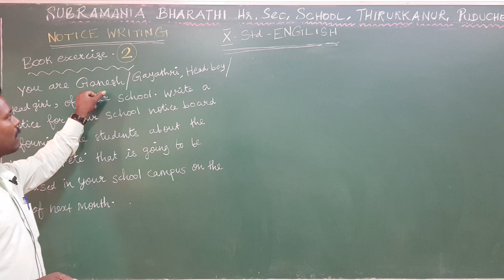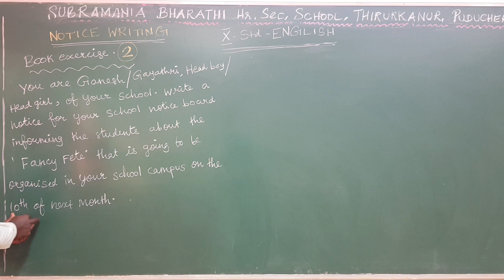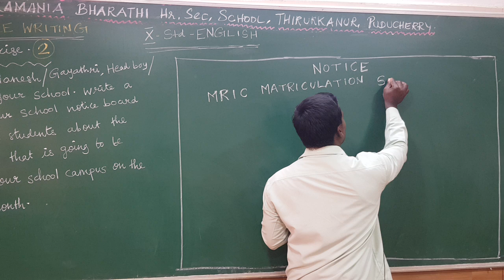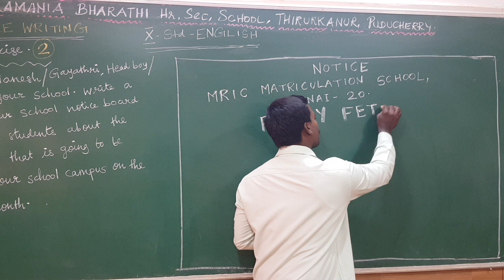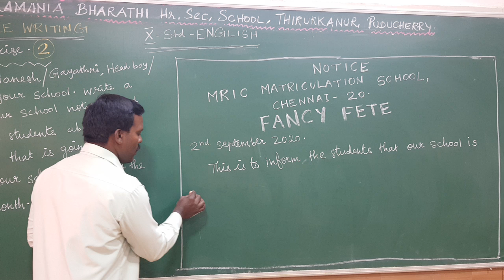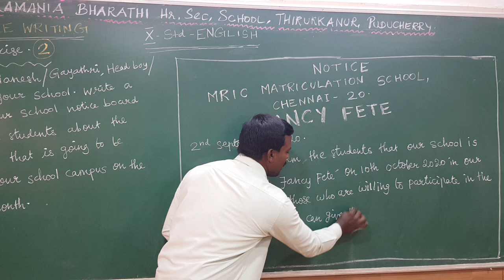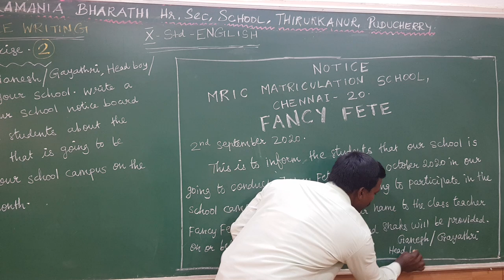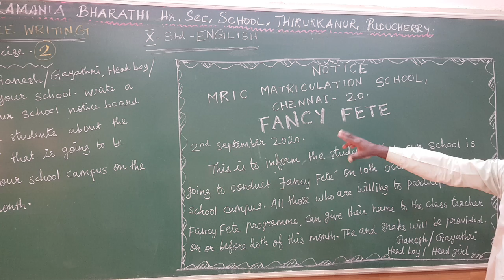X STD - ENGLISH - GRAMMAR - NOTICE WRITING - PART : 3